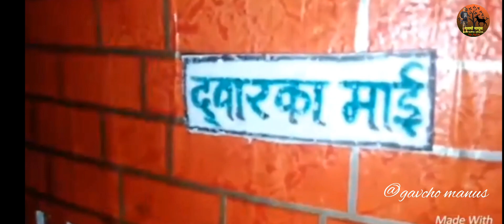साईबाबांनी पाण्याने दिवे पेटवून केला चमत्कार गणपती सजावट#GanpatI decoration#saibaba#pramod gurav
हा व्हिडिओ टाकण्याचा उद्देश की आता काही दिवसांवर गणेश चतुर्थी येणार आहे आणि प्रत्येक जन मखर कोणता करायचा या विचारात असतात त्यांना थोडीशी आयडिया मिळेल हे decoration मी माझ्या घरी केले होते आणि हे करायला एकदम कमी खर्च येतो आणि हे आवडले तर नक्की सबस्क्राईब करा.

माझे नवं नवीन reels पाहण्यासाठी मला Instavar व Facebook follow Kara

Follow mi